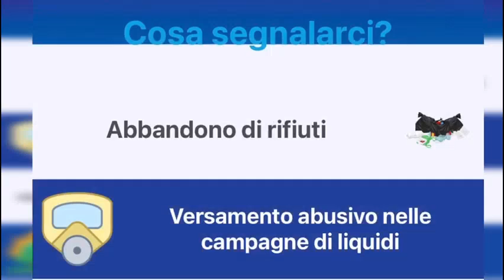Strada vicinale Moschetto, 1.5km di rifiuti